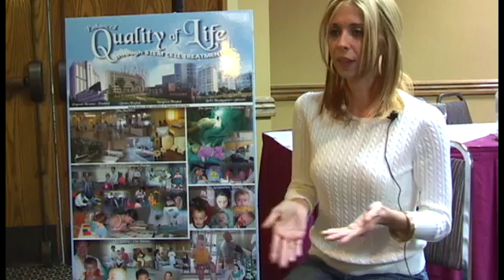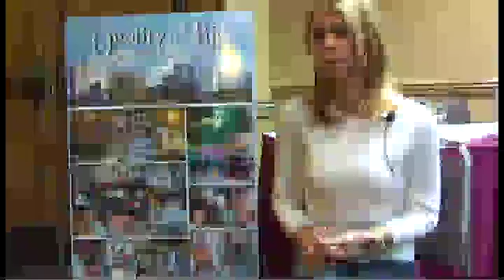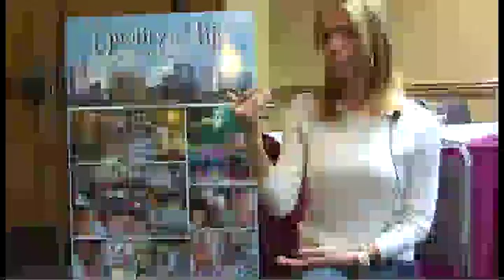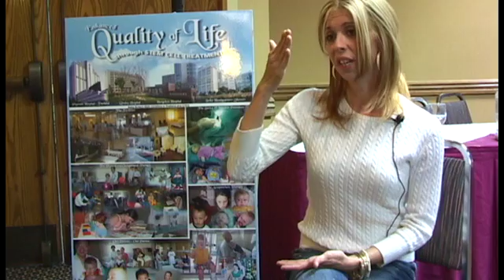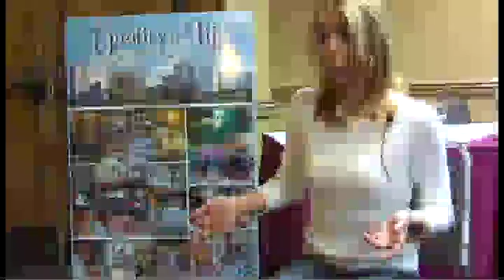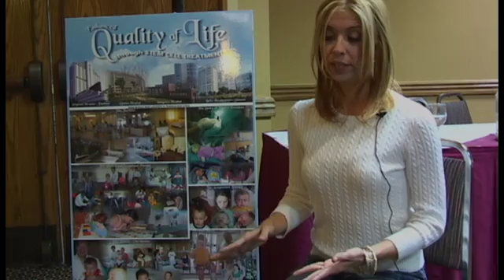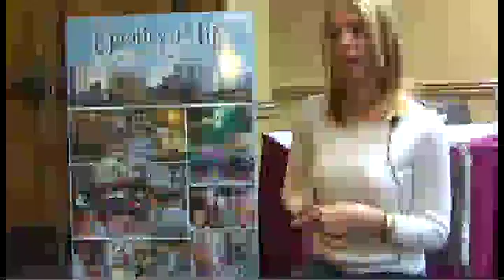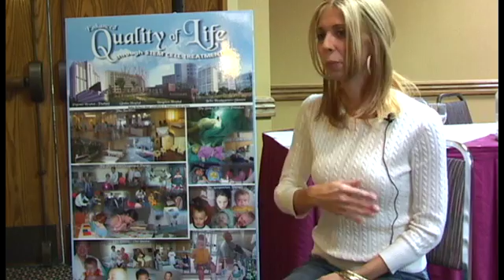Melissa and Carol Peterson -- Part 1 Stem Cell Advocacy and Healing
Melissa and Carol Peterson were told Melissa's son Cameron would never see. Today, they attribute his current vastly improved condition to the adult stem cell treatments he received.

For more information about Stem Cell Awareness events please go to stemcellaware.com.